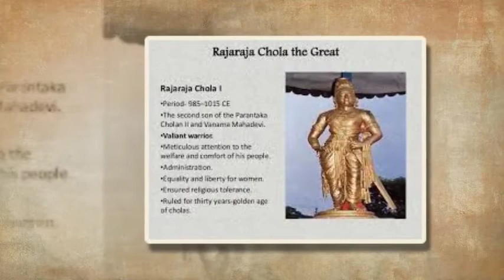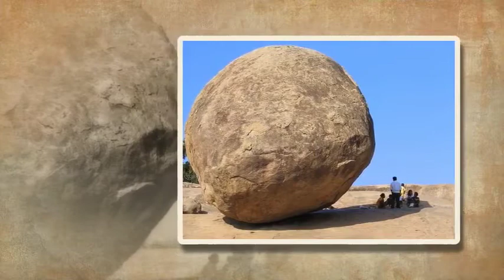Most Mysterious Places in Tamilnadu தமிழ்நாட்டின் சில மர்மம் நிறைந்த இடங்கள்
Tamilnadu , famous for temples and cultures. In that temples, there are some mysteries hide inside. And that mysteries are not be solved by anyone till now. Many temples are hidden with some type of mysteries.